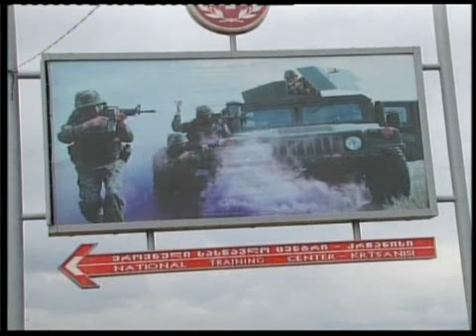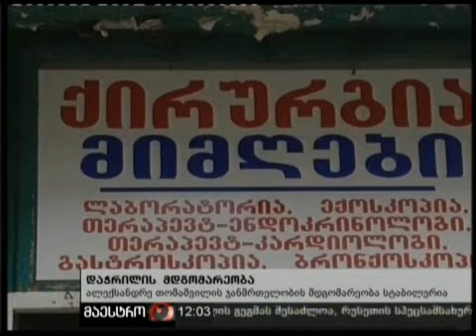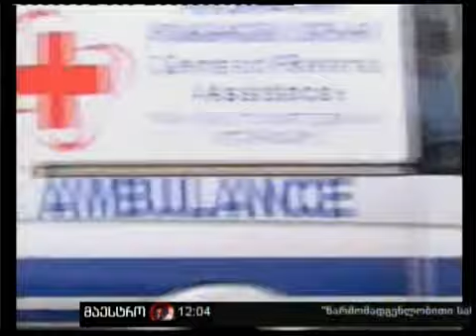12/01/11 დეტალები აფეთქების შესახებ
12/01/11 დეტალები აფეთქების შესახებ